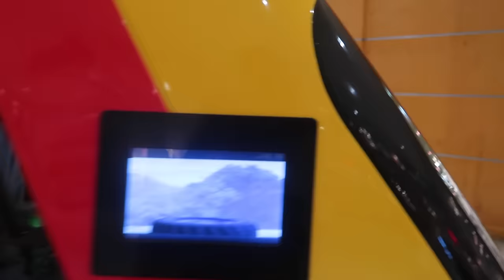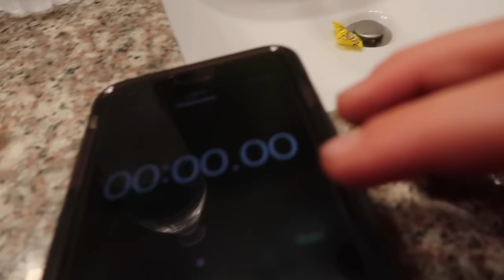WARHEAD CHALLENGE (DO NOT TRY)